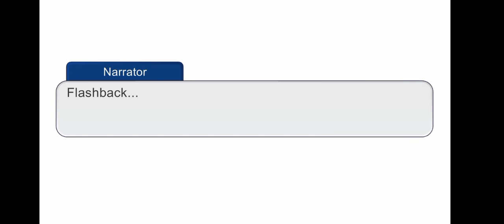Sonic is a simp🤣||💙Sonemerald💚|| Emerald Put on a maid dress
Hello my little devils!! (Imma call yall that now)

Characters used:

Emerald the wolf
Tails the fox

Message: I'm gonna set up my description like this now! (I was bored so I thought of this  Sonemerald video)